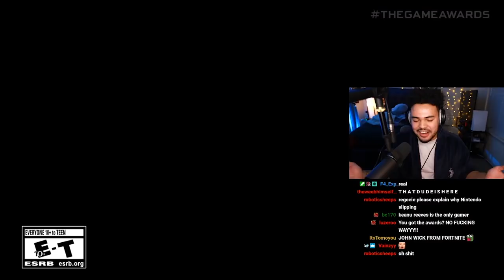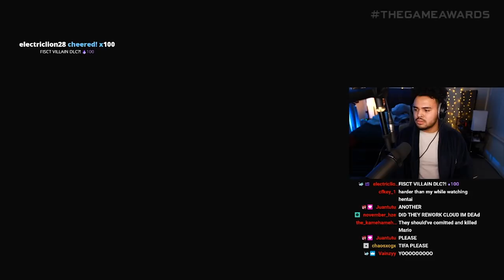SEPHIROTH REVEAL IN SMASH BROS ULTIMATE REACTION!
This reveal trailer had no reason being THIS FIRE, it was absolutely unexpected and I'm happy that Sephiroth gets to join Cloud in Smash Bros Ultimate.